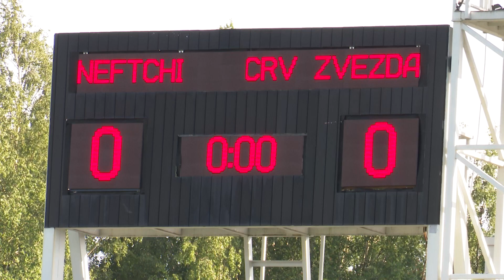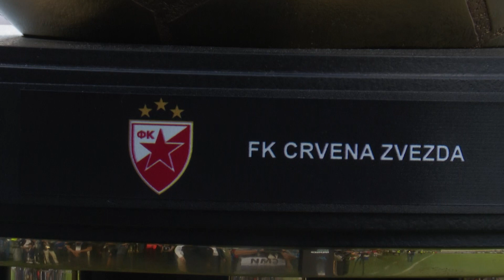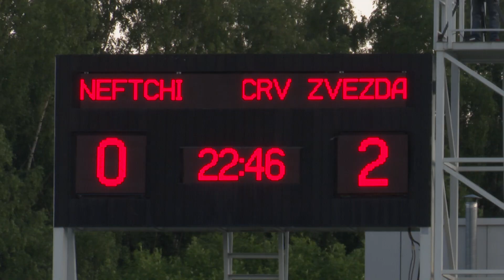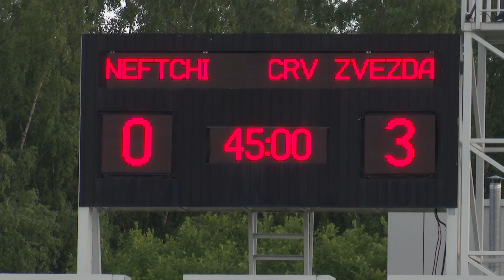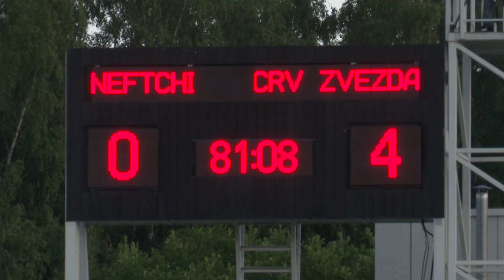Iz drugog ugla | Nefči - Crvena zvezda 0:4 (09.07.2023.)